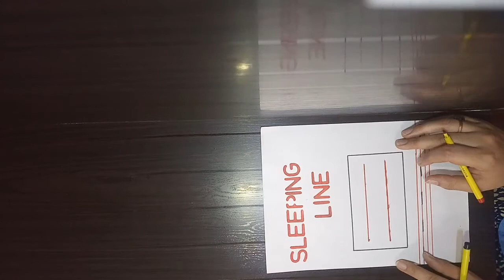Concept of Sleeping Line for Nursery Class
How to draw sleeping line and activities to do for kids